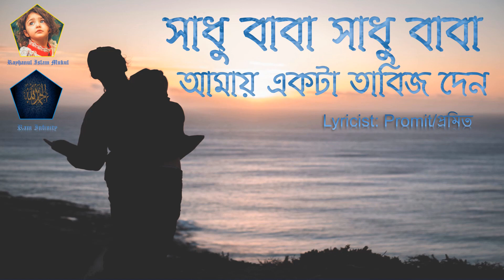সাধু বাবা সাধু বাবা আমায় একখান তাবিজ দেন || Sadhu Baba Sadhu Baba Amay Ekkhna Tabij Den Promid Song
Lyricist: Promit/প্রমিত
"Bou Amar Chairnan" this is the hit album of singer promit. This album get many response both in urban and rural area of Bangladesh. Promit tried his best to perform well for this album and that time he was a new comer singer of  Bangla Music